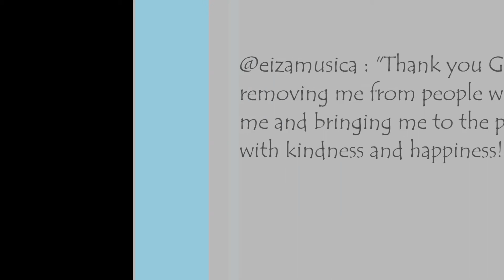Deiza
Eiza Gonzalez, Dj Cotrona, Deiza, Eizaticos